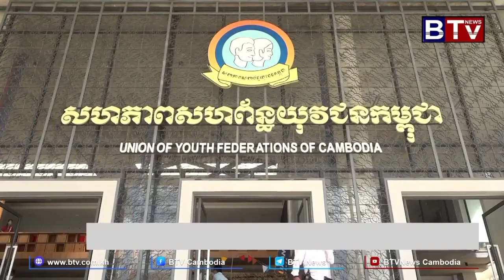តោះ! ទៅវេចនំអន្សមរួមគ្នា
👨‍👩‍👧‍👦 វេចនំជាលក្ខណៈគ្រួសារ ចូលរួមថែរក្សាប្រពៃណីទំនៀមទំលាប់ខ្មែរ និងបង្រៀនរបៀបវេចនំដល់អ្នកជំនាន់ក្រោយដើម្បីបន្ដថែរក្សា និងលើកស្ទួយវប្បធម៌ដ៏ថ្កុំថ្កើងរបស់ខ្មែរយើង។
📍សូមអញ្ជើញចូលរួមដោយសេរីទាំងអស់គ្នា នៅថ្ងៃទី១៧ និង១៨ ខែកញ្ញា ឆ្នាំ២០២២នេះ នៅអគារខេមរានី ក្នុងសង្កាត់ព្រែកលាប ខណ្ឌជ្រោយចង្វា រាជធានីភ្នំពេញ។